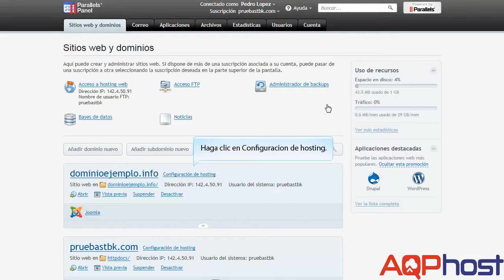Cómo cambiar las versiones de PHP y ASP NET en Plesk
Video tutorial en el que mostramos cómo cambiar las versiones de PHP y ASP NET en Plesk